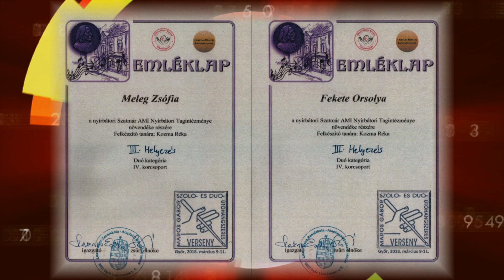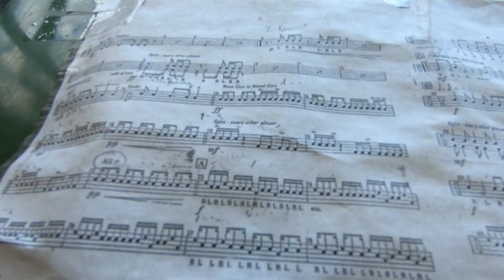ÚJ NEMZEDÉK - FEKETE ORSOLYA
BÁTOR MAZSORETT EGYESÜLET
NYÍRBÁTORI ÜTŐEGYÜTTES
- Szenvedélyes táncos
- "Az év mazsorettje 2020"
- Ütőhangszerek mestere
- Hangok varázslója